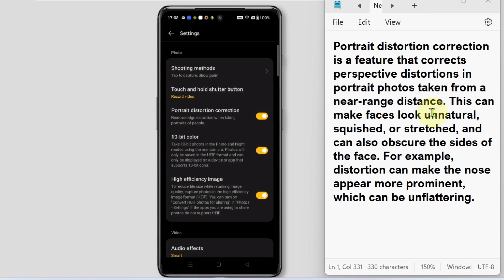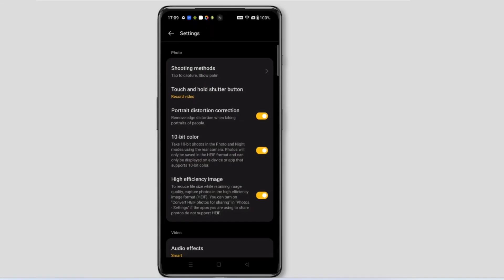What is Portrait distortion correction in camera | Oneplus Mobile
Portrait distortion correction kya hota hai

Oneplus 10 11 12R 12 11r Nord

Talk soon,
Abid Akay